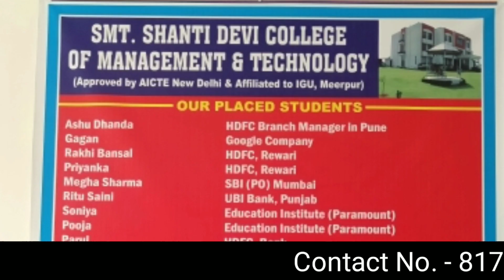Introduction Of College | SSDCMT College